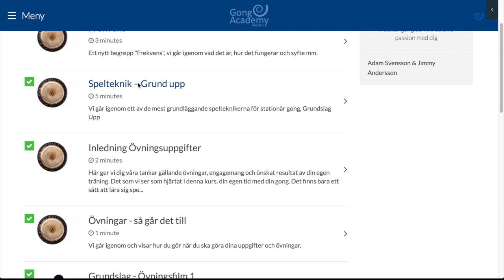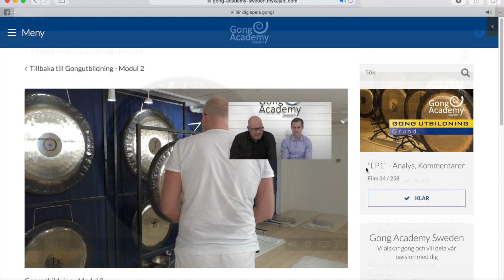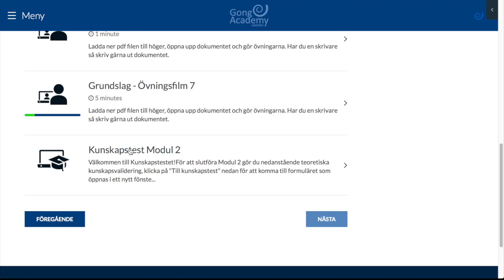Hur ser den pedagogiska strukturen ut i Gongutbildning Komplett?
Här får du lära dig hur vi har strukturerat utbildningen och vilka pedagogiska moment som ingår i kursen.